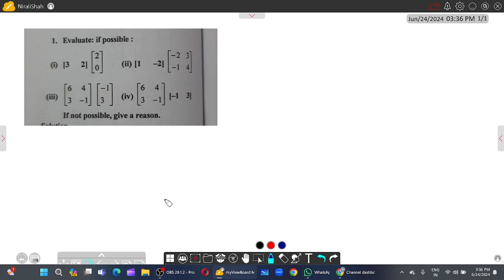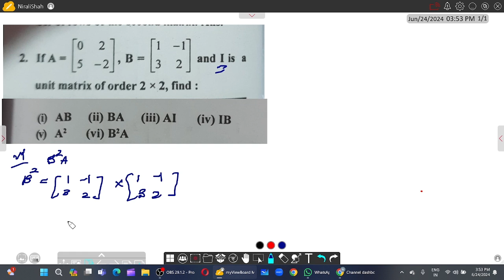Q1 - Q3 EXERCISE 9C | CLASS 10 | ICSE BOARD | CHAPTER 9 MATRICES